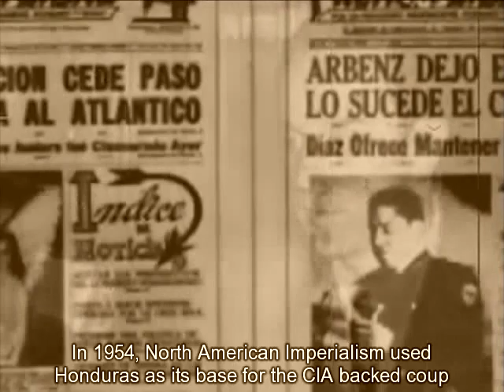There are close ties between US government and Honduras political and military elite. - Claves 13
There are close ties between US government and Honduras political and military elite. There's a growing resistance against military coupin Honduras. Claves: International Politics Review. 07/10/2009. Segment 1.